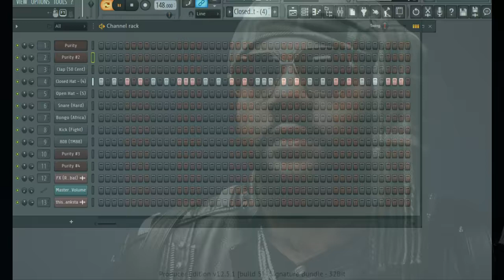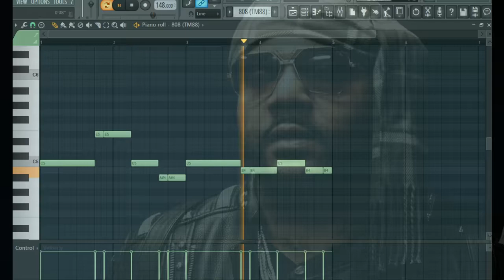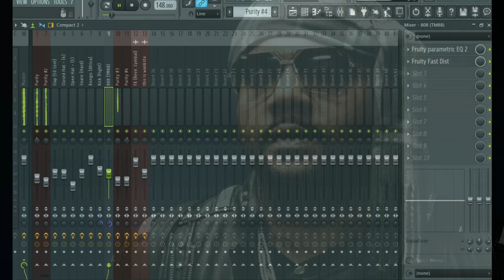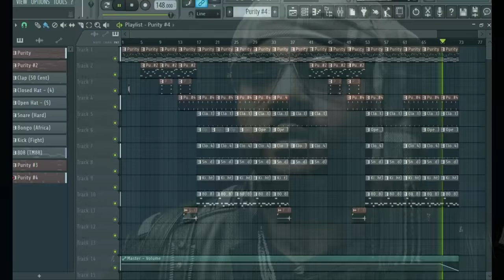Tutorial how to make Money Man type beat in fl studio (2018)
comment what do next type beat